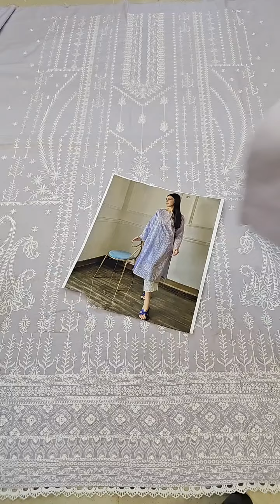Naarj Luxury Lawn Embroidered Collection Unstitched Melody Pale Lilac